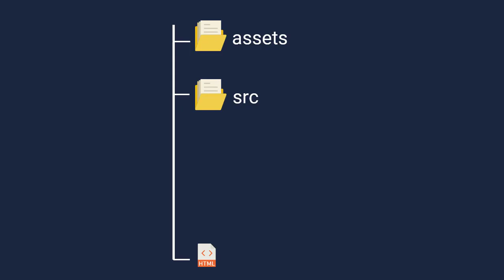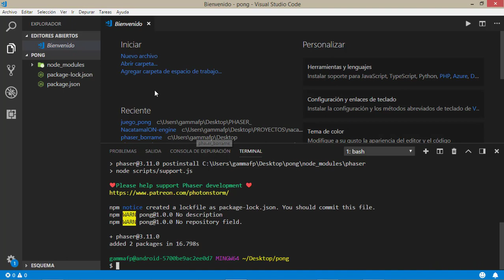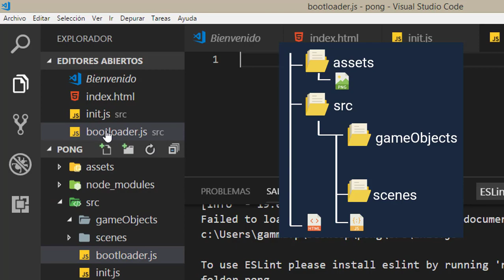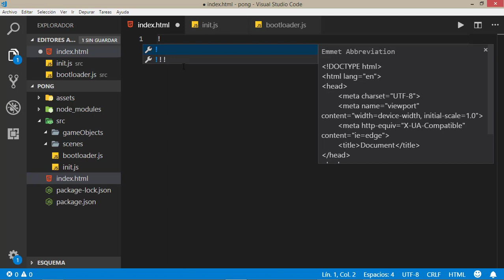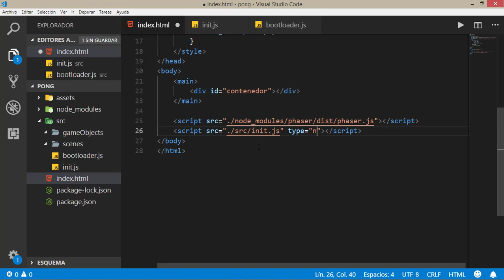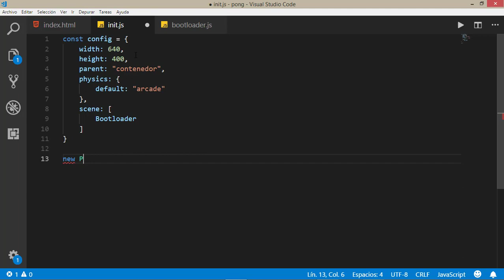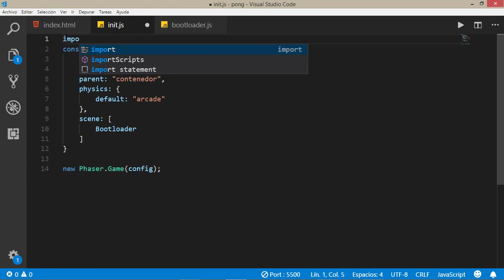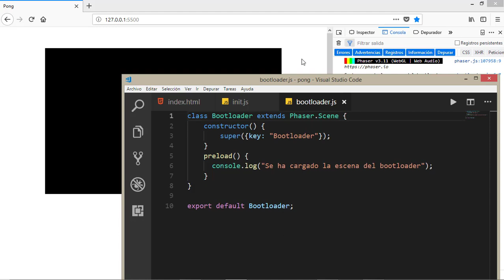Creación de videojuegos con JavaScript y Phaser 3 - [6] | Haciendo un Pong - [1]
En este vídeo por fin empezaremos a crear nuestro primero juego con Phaser 3.

Veremos como crear la estructura básica de nuestro juego.

🎶 MÚSICA